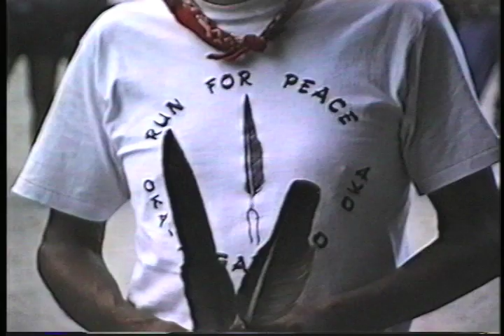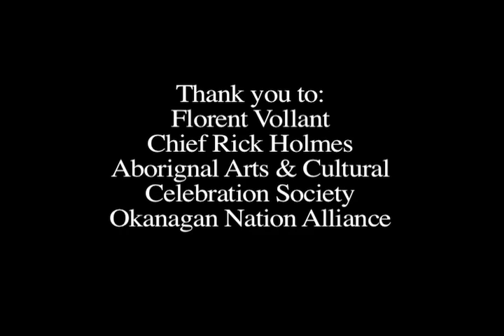30th Anniversary Run For Peace 1990-2020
Classic Clip 30th Anniversary (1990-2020). Featuring the start of the Okanagan to Oka Run for Peace. Camera by Chief Rick Holmes and music by Florent Vollant "Call of the Moose"